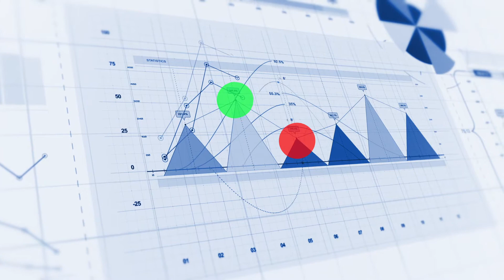Proven solutions for the public sector | Slalom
At Slalom, experience meets empathy. We’ll help you make the most of the Salesforce platform to engage constituents, modernize systems, and streamline processes—so the people you serve get what they need, faster.

We don’t believe in cookie-cutter solutions. We start by listening to understand your unique challenges and pressures. And we’re personally invested in your success. Unlike many consultants, we work where we live. When our communities thrive, we all thrive.

Learn how we can give power back to your communities and make the most of your resources